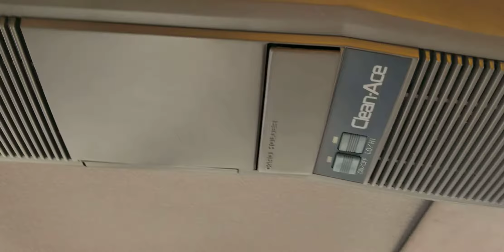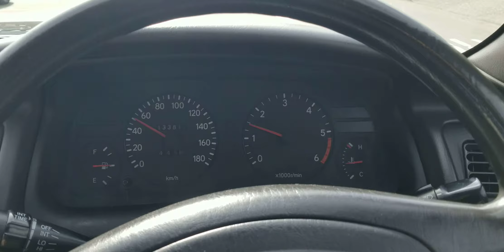1992 Toyota Corolla LTD 4WD diesel MT5 (по русски говорильня)